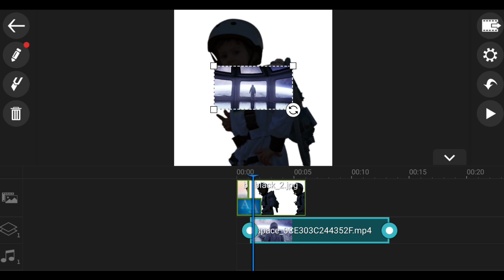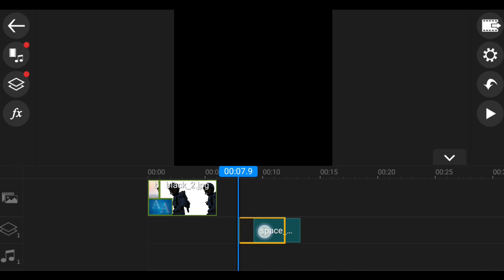How to Create Double Exposure Video with Blending and Glitch Effect | PowerDirector App Tutorial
Get ready to set your Instagram feed and tiktok channel on fire with views and likes! In this tutorial, learn how to use the Blending Tool and the Glitch Effect to create an eye-catching look with this easy step-by-step tutorial.

PowerDirector mobile app for Android and iOS gives you the power to create amazing, engaging videos on-the-go. Import and edit videos, add effects and titles, and export HD video directly to Facebook or YouTube.